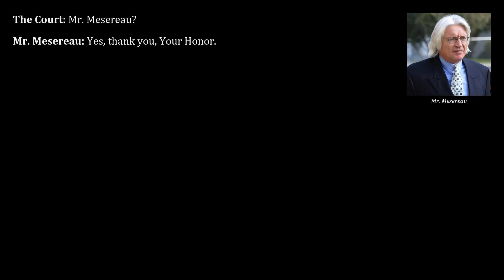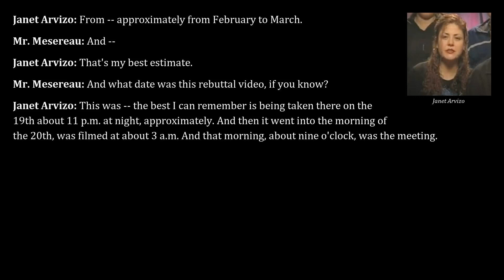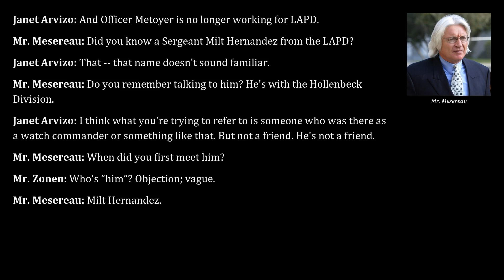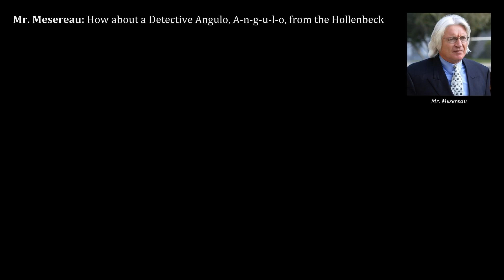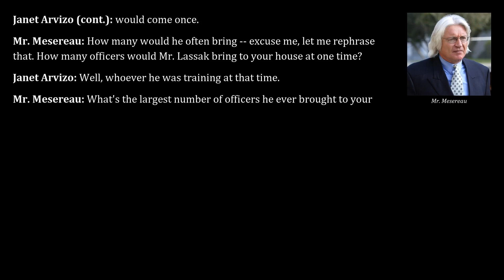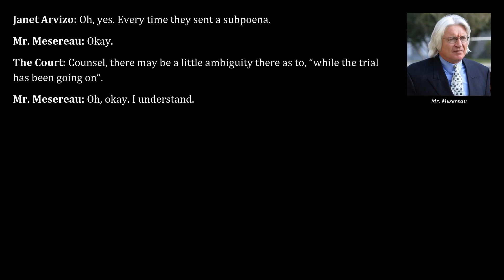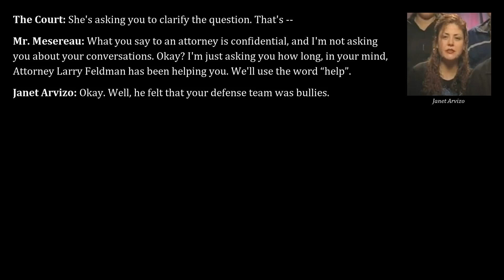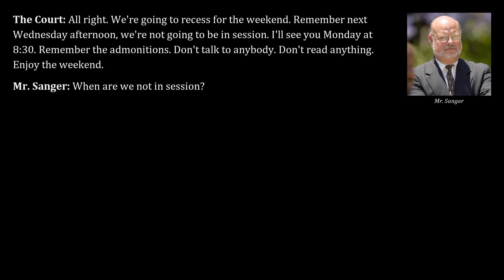Michael Jackson 2005 Trial, Day 32, Part 4 | Janet Arvizo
Transcripts from Apr 15, 2005, of the trial "People v. Jackson" read aloud, part 4. Cross-examination of Janet Arvizo by Thomas Mesereau of the defense (continued).

Janet Arvizo: Formally going by the name Janet Jackson at the time of the trial after marrying Jay Jackson on May 29, 2004, Janet Arvizo separated from her previous husband David Arvizo in May of 2001. Through her previous marriage to David, Janet is the mother of Davellin, Gavin and Star Arvizo.